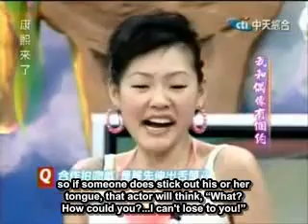Mike he & Ariel Lin on Kang Xi Lai Le 1/6 (Eng Sub)